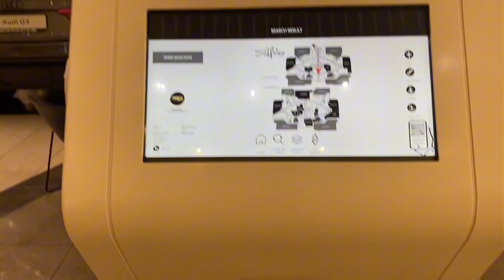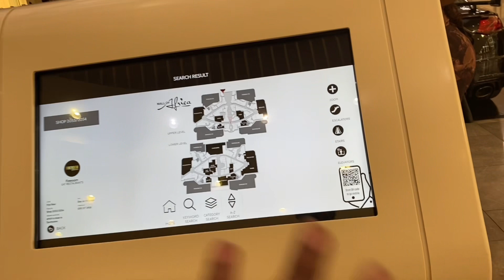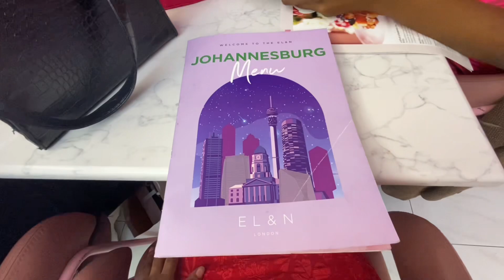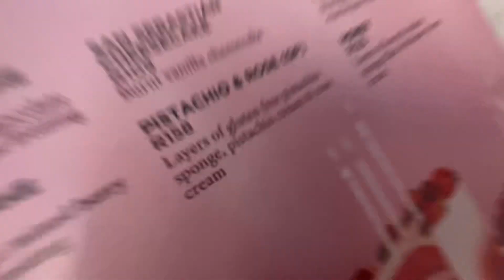VLOG || Birthday celebration |GRWM | EL &N London Mall of Africa